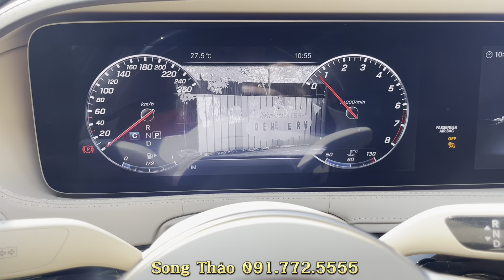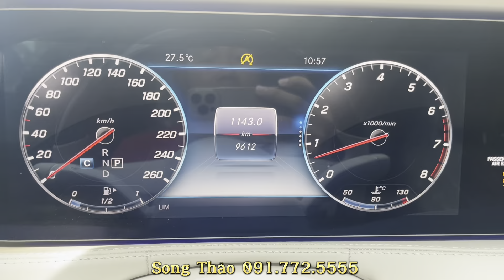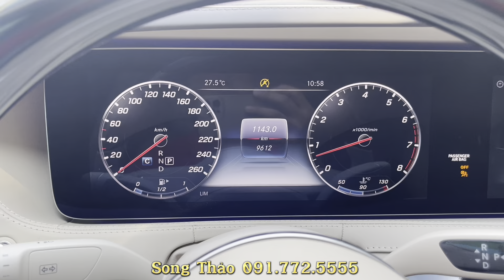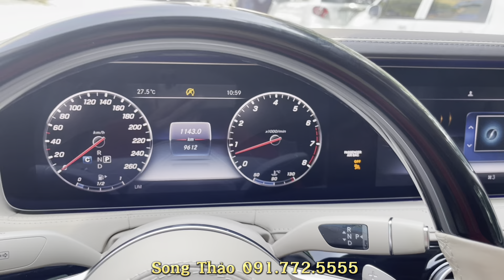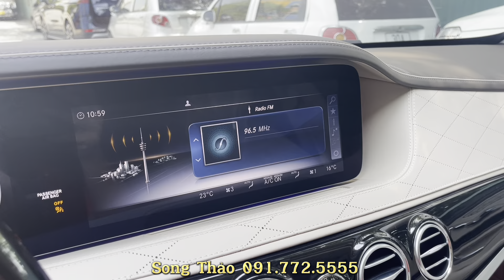S450 Luxury 2020 Trắng Kem - Up Full Maybach - Biển Số Vip - Song Thảo